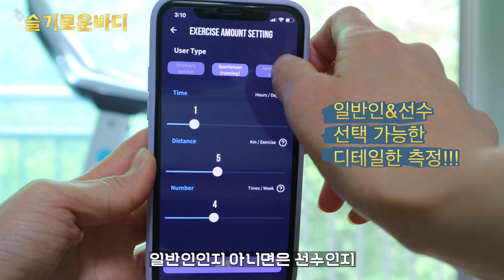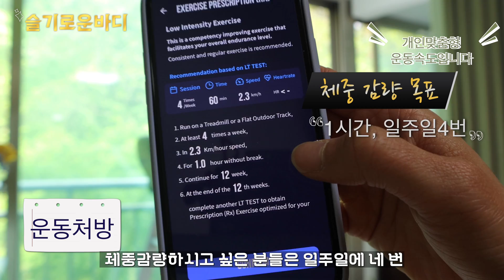유산소능력 측정, 셀프측정 가능해지다! 젖산염역치 테스트 feat. REPACE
기존의 심박수를 통한 강도설정의 한계를 보완할수 있는 기기가 탄생했습니다!!!
감격스럽네요. !!! 저의 9번째 젖산염측정을 셀프로 하게되었어요 하하

측정과 운동처방을 하나로!
젖산역치(LTTest)와 근육산소포화도(SmO2)의 알고리즘을 이용한 측정!
 체험해봤습니다~

리페이스는 출시 예정입니다 ^^

감사합니다!
건승하세요~💪🏼

인스타 스토리에 저를 @seulgirounbody
태그해서 올려주심 응원해드릴게요 ^^

📌유산소측정하는 기기 리페이스! 슬기런바디를 통한 구매